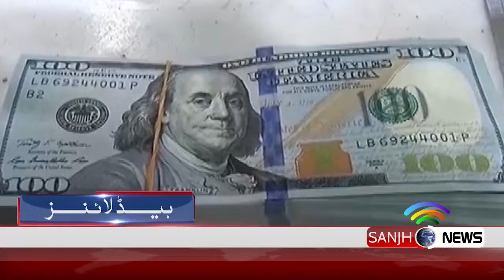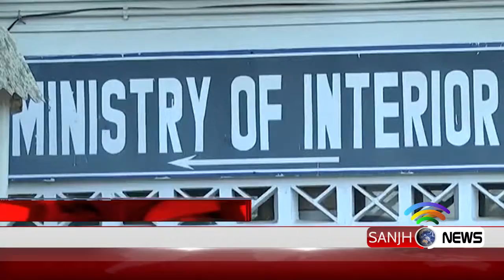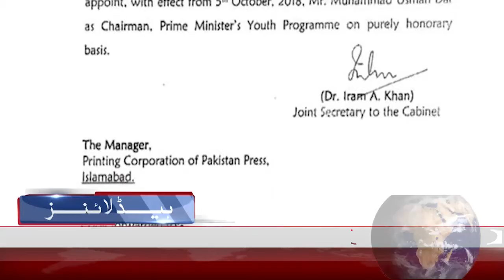News Headlines 9:00 AM 11 October 2018